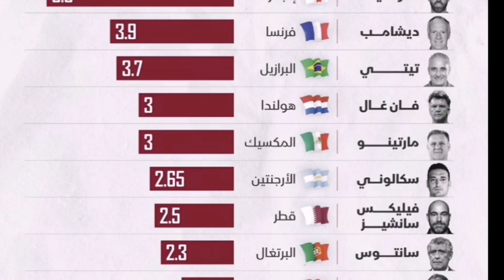تعرف على أجور المدربين الآكثر أجر فى